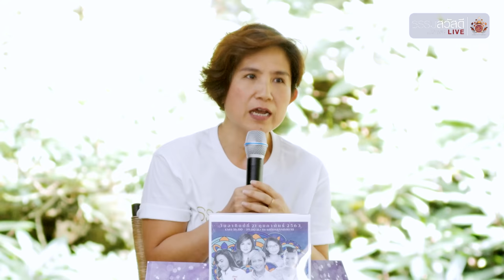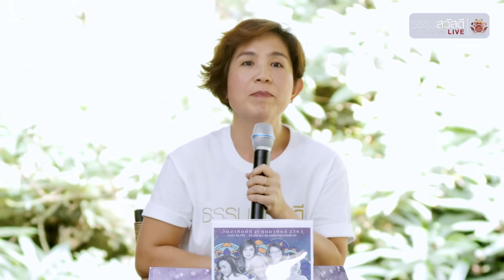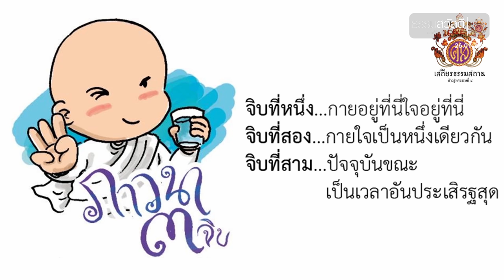ธรรมสวัสดี LIVE วันอาทิตย์ที่ 26 มกราคม พ.ศ.2563 : ยาวิเศษคือสมาธิ 4K